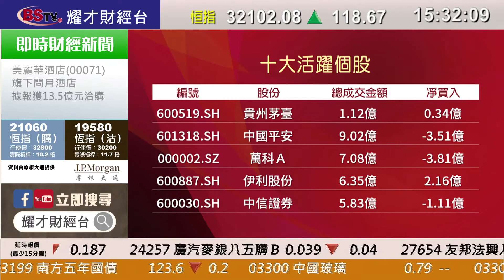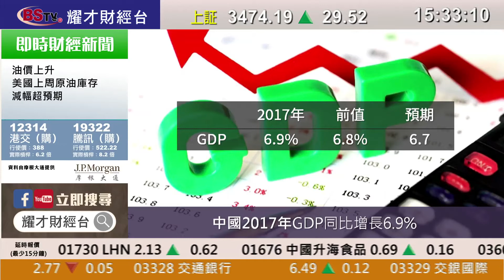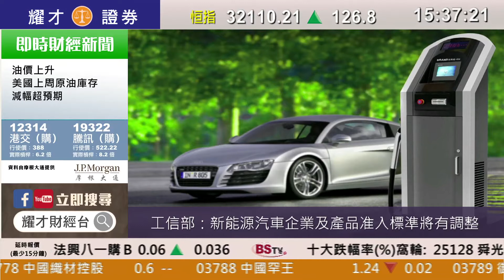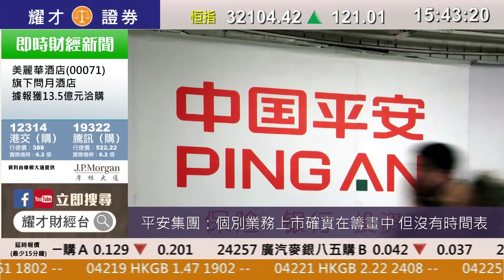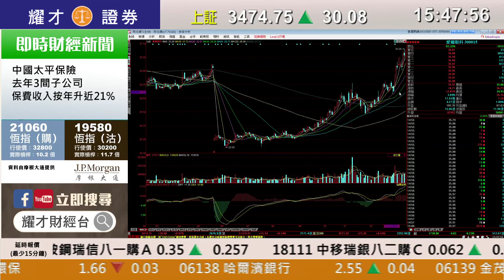耀才財經台 A股全日通 鄭銳敏 黃澤航－大盤縮量震盪上漲題材股持續調整